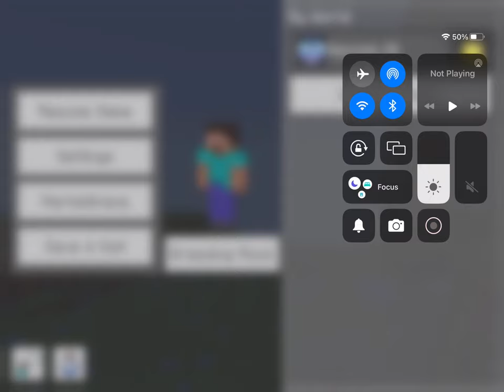GENERAL AUDIENCE Playing survival mode in Minecraft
Just playing some Minecraft survival

0:00 opening
1:00 gameplay
4:56 end